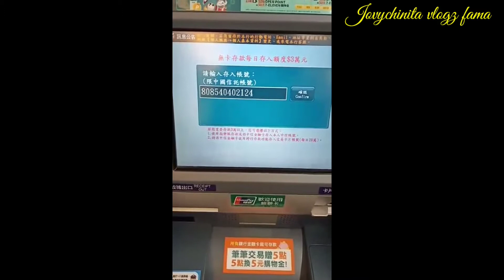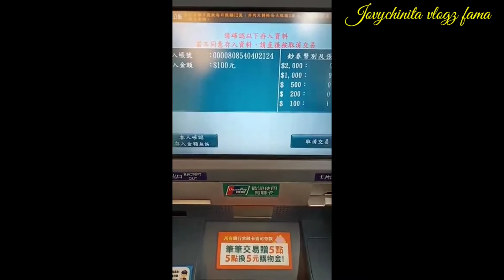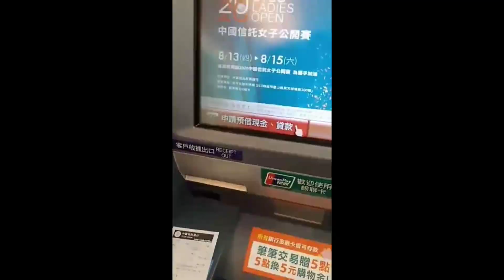CARDLESS CTBC Bank Deposit to 7 eleven in TAIWAN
How to Cardless deposit into ctbc bank at ATM machine in 7 eleven Taiwan.